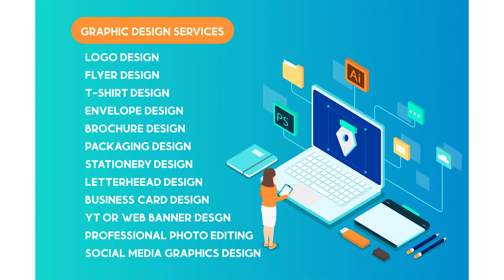OPENER FOR GRAPHIC DESIGNERS.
A simple and elegant opener to show your work :)